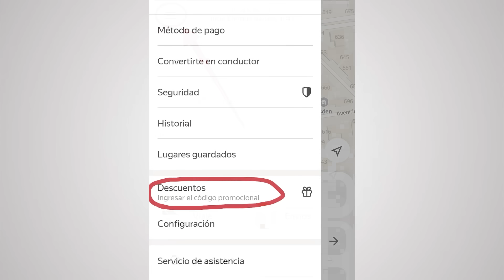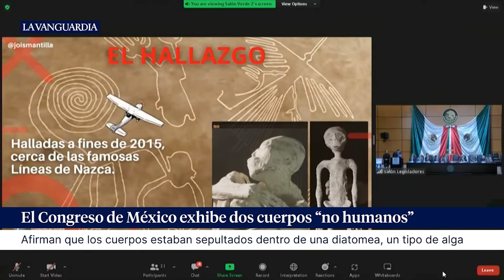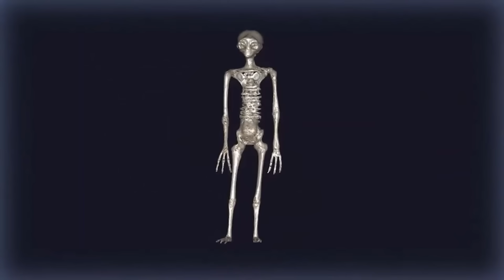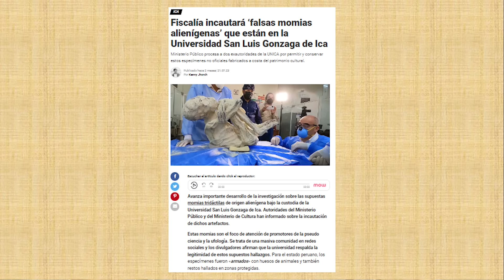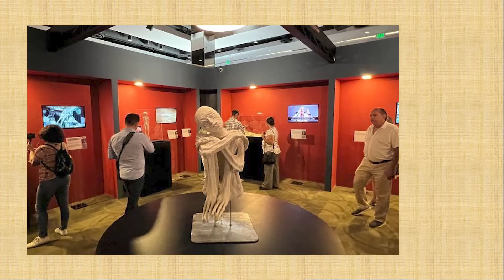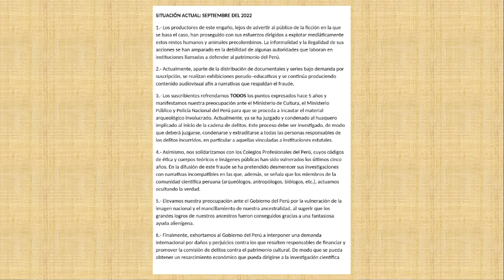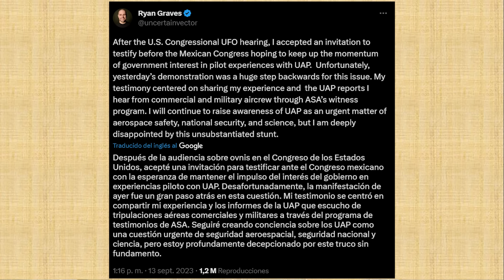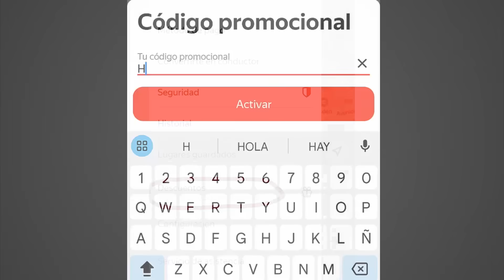Momias Extraterrestres: La Triste Realidad que el Mundo debe saber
Jaime Maussan presentó en México momias que se verificó que eran falsas en 2017.

Canal Secundario ►
Índice:
00:00 Intro
02:10 Antecedentes
02:33 ¿De que están hechas las momias?
03:52 ¿Quién esta detrás de esto?
04:05 Objetivo de la sesión el congreso mexicano.
04:35 Ponentes de la sesión
05:07 Resumen del origen del caso
05:48 ¿Alguien purga prisión por esto?
06:04 ¿Dónde escondieron las momias en 2019?
06:50 ¿Qué momias llevaron a México?
07:29 ¿Qué quiere hacer el Ministerio Cultura?
08:41 Estudios que refutan